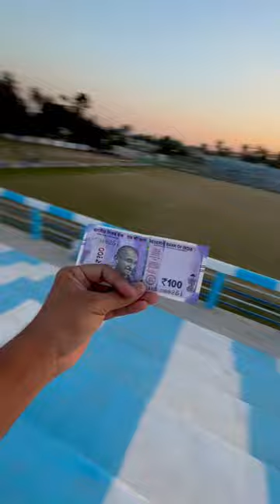Water Bottle Flip Challenge 😅 ।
Shorts
Short
Viral
Trending
Funny challenge short
New funny challenge
Comedy short